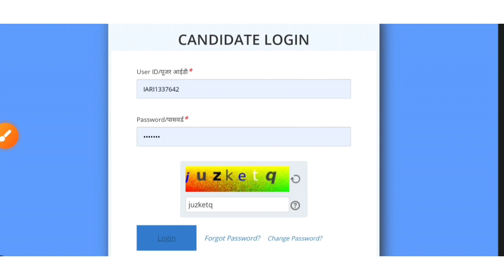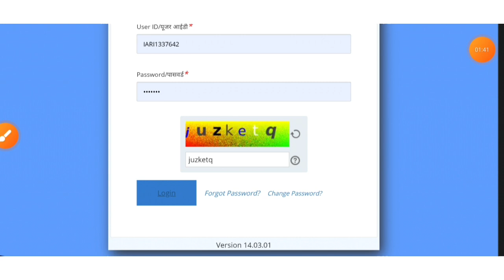Icar iari technician answer key out 2023 | icar iari technician answer key link | icar t1 cut off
how to find user id and password vedio link

For pdf join telegram group link

icar technician re exam
icar iari technician new update
icar technician re exam date
icar iari technician exam date
icar iari technician t1 new update
icar iari technician exam date official
icar technician re-exam 2023
icar technician
icar iari technician exam,icar technician mock test
icar iari technician
icar iari technician admit card 2023
icar technician exam 2023
iari technician admit card
icar technician admit card 2023
icar iari technician cutoff
icar technician exam analysis
icar iari exam analysis
icar technician exam analysis 2022
icar exam analysis
icar exam analysis 2022
icar iari analysis
icar paper analysis 2022
icar technician exam 2022
icar analysis
icar analysis 2022
icar technician analysis
icar technician
icar technicians 2021 exam analysis
icar paper analysis
icar technician answer key
icar iari analysis 2022
icar exam analysis today
icar today exam analysis
icar exam review
icar exam analysis
icar technician
icar iari analysis
icar paper review
icar iari t-1 exam review
icar technician classes
icar exam today
icar iari 2022 exam review
4 march icar (technician) exam review

icar iari admit card 2022
icar technician admit card 2022
icar technician admit card
icar admit card 2022
icar iari t1 admit card 2022
icar iari technician admit card 2022
icar admit card 2022 download
how to download icar admit card 2022
icar admit card 2022 kaise download kare
icar iari technician t1 admit card 2022
icar technician t1 admit card
icar admit card kaise download kare
icar iari technician admit card